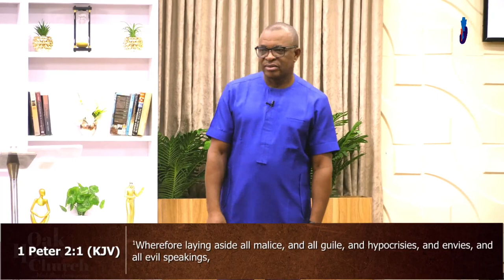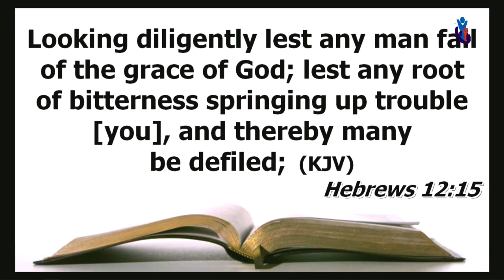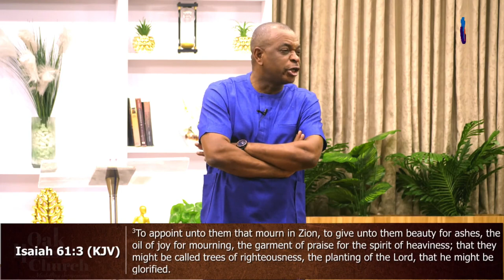HOW TO TAKE YOUR THOUGHTS CAPTIVE | DR FRED | SOS | 24TH SEPT 2023